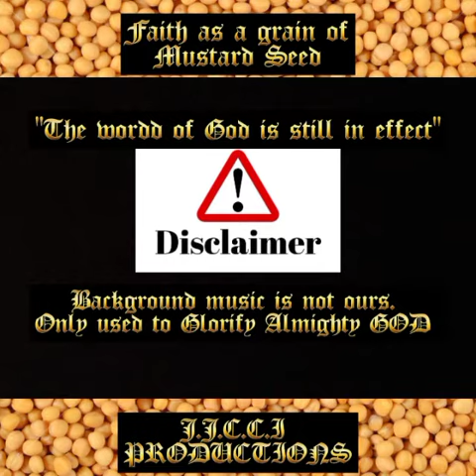Faith in the midst of a storm.........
Video from Mark A McKinnon